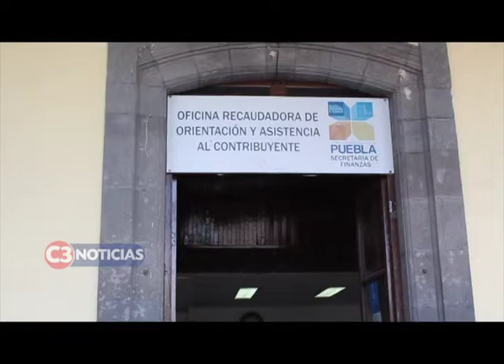FINANZAS SE TRASLADA AL CIS